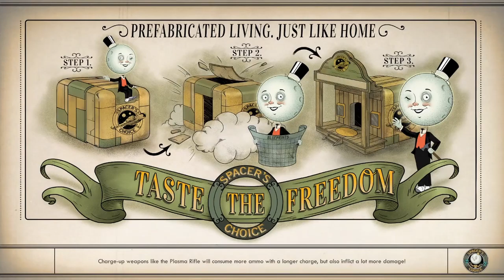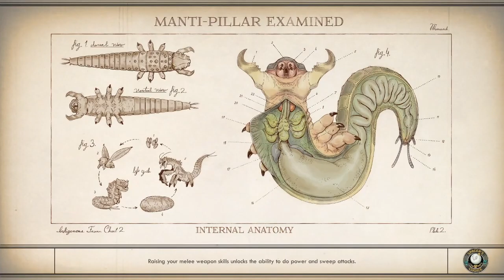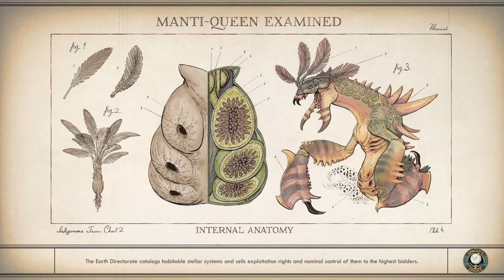Evna Plays The Outer Worlds Episode 20